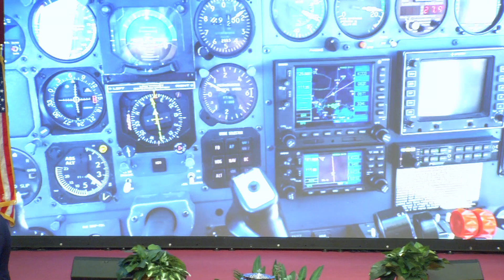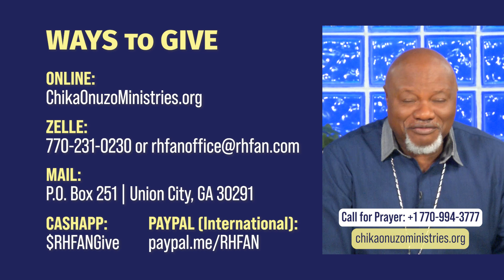10.28.24 | VIDEO | Placing a Demand on the Treasure in You